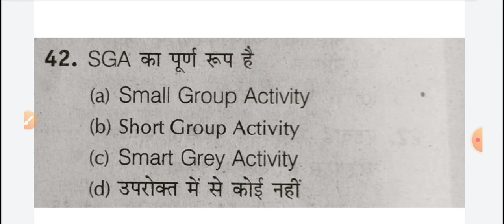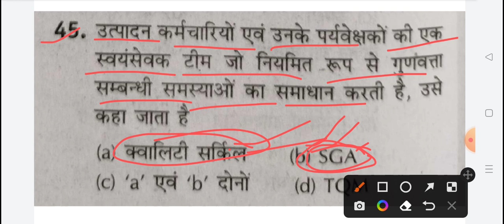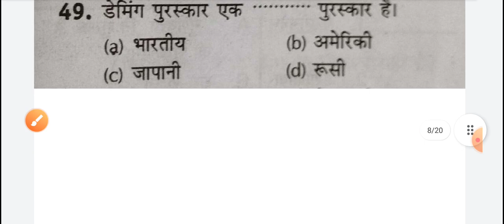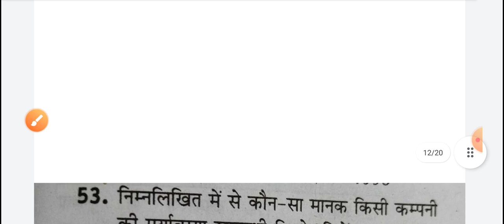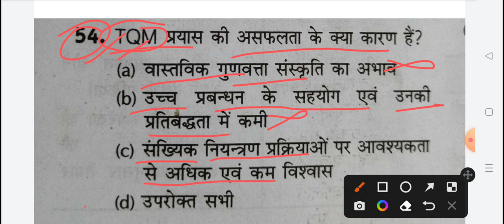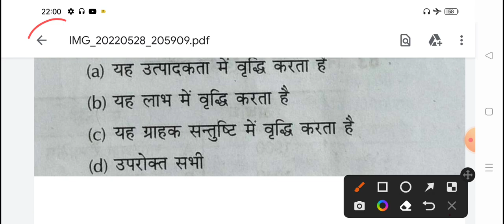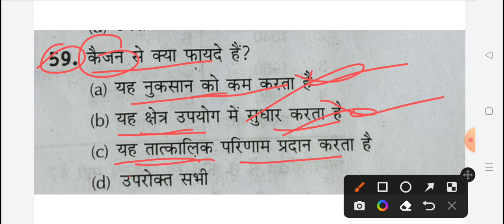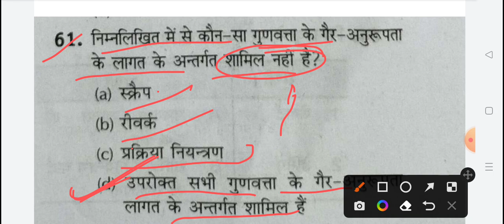upsssc iti instructor 2020!! Employability skills!! practice -5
p